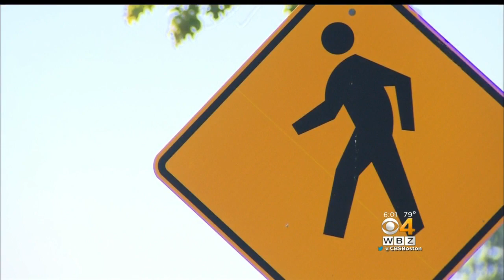Female Joggers' Nerves Rattled After Princeton Murder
Women joggers are taking extra precautions after the murder of a woman in Princeton. WBZ-TV's Christina Hager reports.